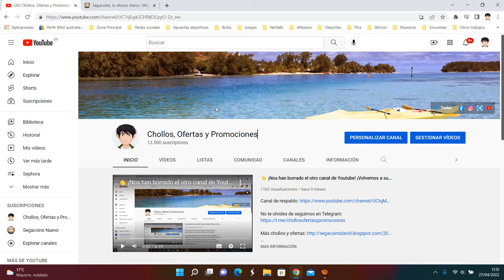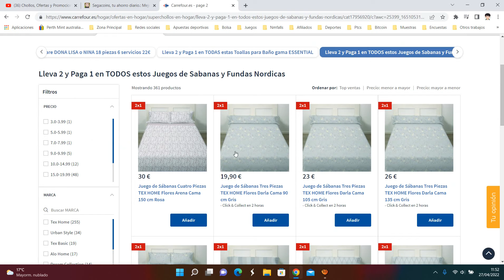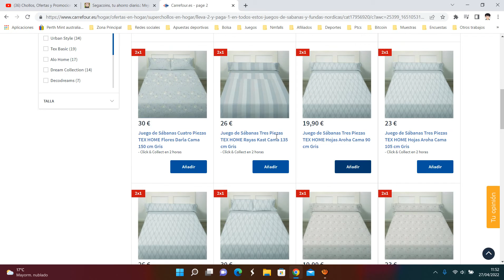🎁 ¡Oferta Carrefour! Lleva 2 y Paga 1 en Juego de Sabanas y Fundas Nordicas Abril 2022 | Descuento 🎁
Lleva 2 y Paga 1 en Juego de Sabanas y Fundas Nordicas

Lleva 2 y Paga 1 en TODOS estos Juegos de Sabanas y Fundas Nordicas.